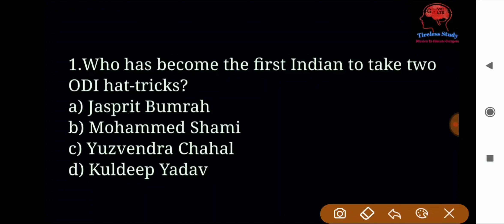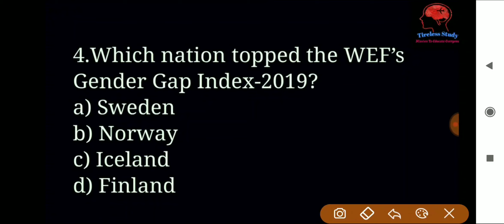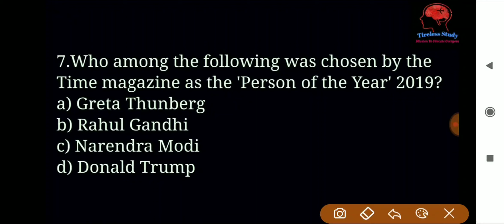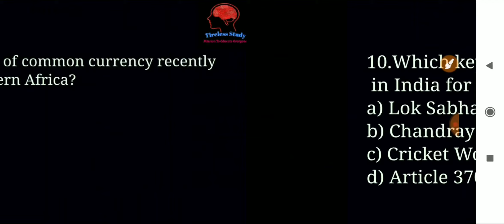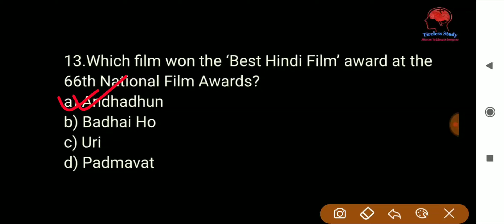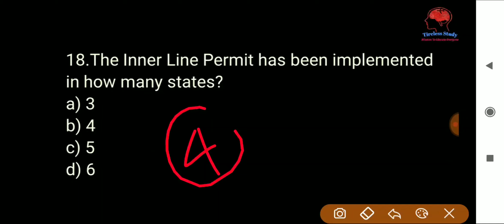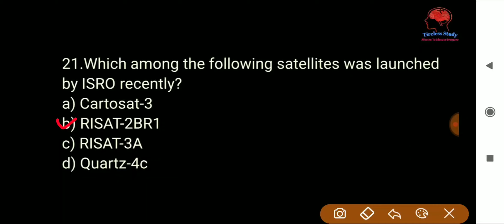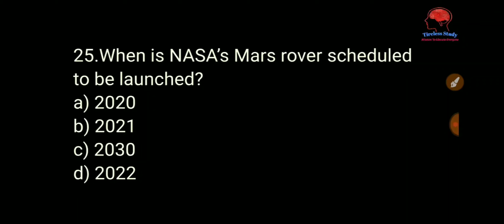50 Current Affairs December 2019। Current Affairs 2019 ,Assam High School TET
50 Current Affairs December 2019। Current Affairs 2019 ,Assam High School TET